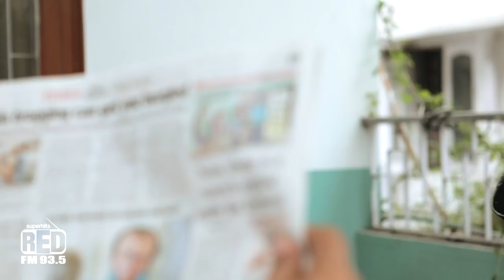Short Cuts | Story 2 | Hearing Aid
Vipul finally heard what his father had been saying... but..